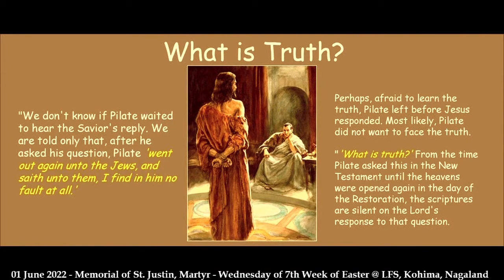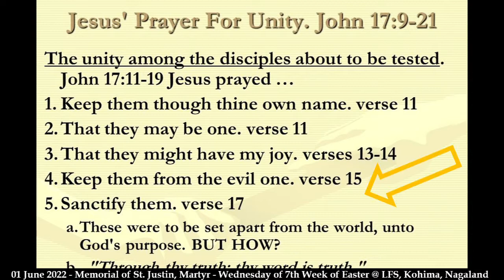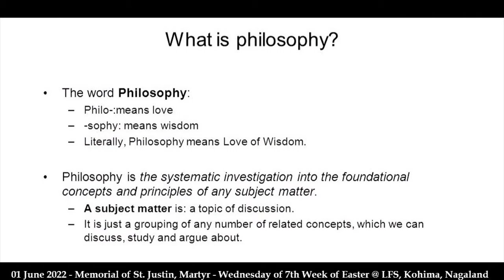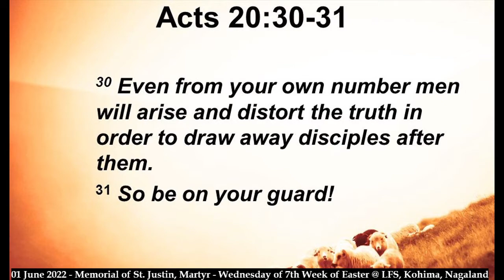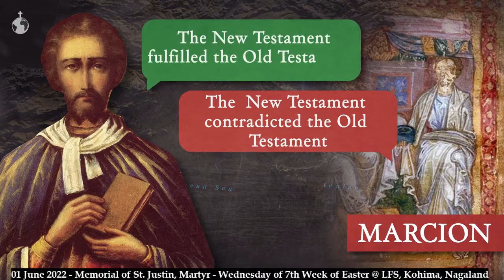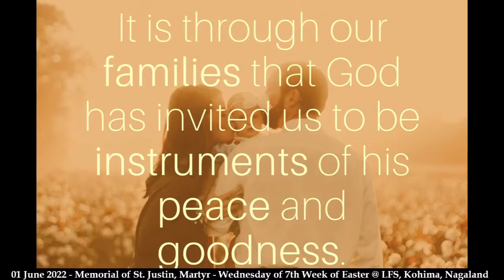What is Truth? - Homily - Memorial of St. Justin, Martyr - 01 June 2022 @ LFS, Kohima, Nagaland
Details of the video used, with link given below

Justin Martyr: Who Was He?